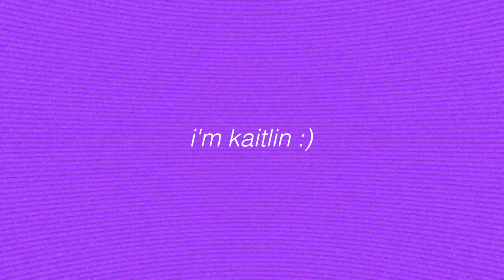your questions answered! from a college freshman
i made this video to help any prospective students with any questions regarding the freshman year, college, the little building and much more! if you have any questions, follow me on my socials or comment below!

✰ my freshman dorm room essentials !! ✰
desk lamp (changes color)
home LED sign
bed risers
command hooks